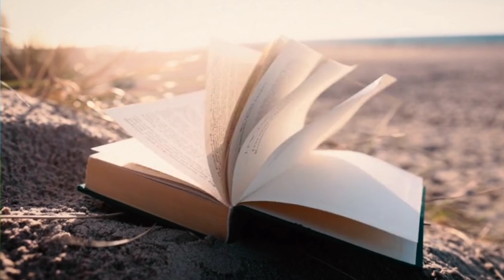গরমে সুস্থ থাকার উপায়।। গরমে সুস্থ থাকতে কি খাবেন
গরমে সুস্থ থাকার উপায়।। গরমে সুস্থ থাকতে কি খাবেন।। Health tips
এই ভিডিওটি থেকে আরো জানতে পারবেন
গরমে সুস্থ থাকতে যে কাজগুলো কখনোই করবেন না পাশাপাশি গরমে করণীয় গরমকালে কি কি খেতে হবে রয়েছে গরমে খাবার তালিকা এবং গরমে খাদ্যাভ্যাস গরমে কি খাবেন গরমে সুস্থ থাকার উপায় তীব্র গরমে সুস্থ থাকতে কী খাবেন
গরমের খাবার
গরমে সুস্থ থাকতে কী খাবেন
গরমে সুস্থ থাকতে
 গরমের সেরা খাবার
সুস্থ থাকতে যা খাবেন
গরমে সুস্থ থাকতে যা খাবেন
গরমে সুস্থ থাকতে কী খাবেন কী খাবেন ন
 সুস্থ থাকার উপায়
Health tipsHealth tips
healthy habits
 bangla health information
Health tips Bangla
শরীর ভালো রাখার উপায়
healthy foods
Bangla Health

এই চ্যানেলের অন্যান্য ভিডিও লিঙ্ক
palsy ///Facial nerve /Facial nerve anatomy//মুখ বাঁকা
বাঁকা শিশুদের জন্মগত পা বাঁকার চিকিৎসা
কামড়ানো ও চাবানোর ঘরোয়া চিকিৎসা ।।ব্যয়াম করে দূর করুন পা কামরানো।
ব্যথা দূর করার উপায়।। কোমরে ব্যাথার কারণ ও প্রতিকার। Back pain.

হাটুর ব্যাথা কমানোর উপায়।। knee pain relief
নার্ভের ব্যথা দূর করার ঘরোয়া উপায়। নার্ভের ব্যথার
গরমের খাবার
গরমে সুস্থ থাকতে
গরমের সেরা খাবার
# সুস্থ থাকার উপায়
Health tipsHealth tips
healthy habits
# bangla health information
Health tips Bangla
healthy foods
Bangla Health